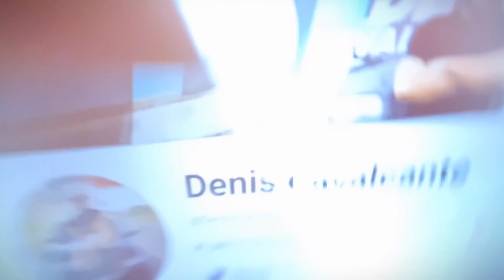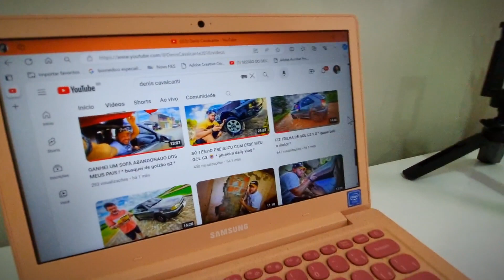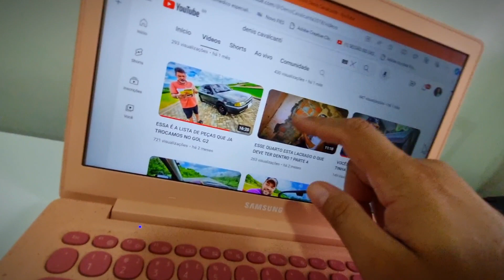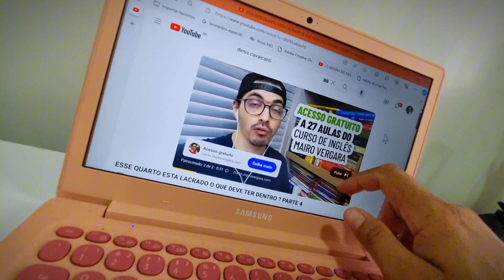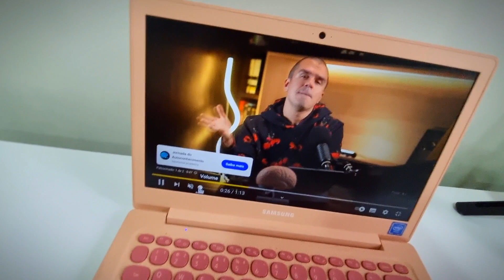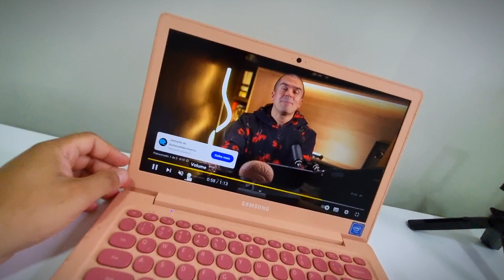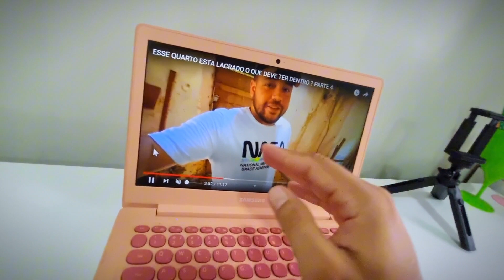VOU VOLTAR NO ENGENHO ABANDONADO E ENTRAR NO QUARTO LACRADO!!